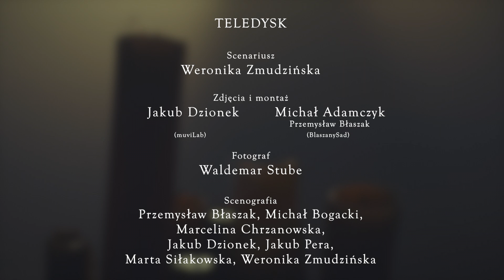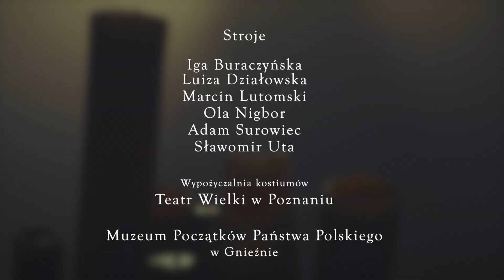Piast Superstars - Śmiały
PiastSuperstarsII, a w nim Liber!

Z ogromną przyjemnością prezentujemy nasz najnowszy teledysk z serii Piast Superstars. To opowieść o relacji Bolesława II Śmiałego z biskupem Stanisławem w dość zaskakującej wersji. Zgadzacie się z puentą płynącą z utworu?

Słowa: Marcin Piotrowski - Liber
Muzyka: KOFEINA (Miłosz Fergiński, Konrad Jażdżyk)
Tłumaczenie na język angielski: Dorian Sobołtyński
Wokal: Marcin Piotrowski - Liber
Mix i mastering: KOFEINA
Chórki: Marek Fergiński, Miłosz Fergiński, Konrad Jażdżyk, Tatiana Kopala, Marcin Piotrowski, Ewa Rejman
Fotografie: FOTOSTUBE Waldemar Stube
Scenariusz: Weronika Zmudzińska
Zdjęcia i montaż: Przemysław Błaszak, Colors of Mallorca, Jakub Dzionek (muviLab)
Scenografia: Przemysław Błaszak, Michał Bogacki, Marcelina Chrzanowska, Jakub Dzionek, Jakub Pera, Marta Siłakowska, Weronika Zmudzińska
Koordynowanie planem zdjęciowym: Marcelina Chrzanowska, Marta Siłakowska, Weronika Zmudzińska
Stroje: Iga Buraczyńska, Luiza Działowska, Marcin Lutomski, Ola Nigbor, Adam Surowiec, Sławomir Uta, Wypożyczalnia kostiumów Teatr Wielki w Poznaniu, Muzeum Początków Państwa Polskiego w Gnieźnie

Wystąpili:
Bolesław II Śmiały  – Marcin Piotrowski LIBER
Biskup Stanisław, chór – Michał Bogacki (MPPP)
Możnowładca 1, chór – Waldemar Kuźlak (MPPP)
Możnowładca 2, chór – Mariusz Możdżeń (MPPP)
Możnowładca 3, chór – Jakub Pera (MPPP)
Niewiasta 1, chór – Marcelina Chrzanowska (MPPP)
Niewiasta 2, chór – Marta Siłakowska (MPPP)
Niewiasta 3, chór – Weronika Zmudzińska (MPPP)

Podziękowania:
Muzeum Romański Ośrodek Kultury Ottona i Bolesława w Strzelnie - Damian Rybak (Parafia pw. Świętej Trójcy w Strzelnie), Muzeum Pyry (Marcin Lutomski), Sławomir Uta, Dobry Browar w Gnieźnie